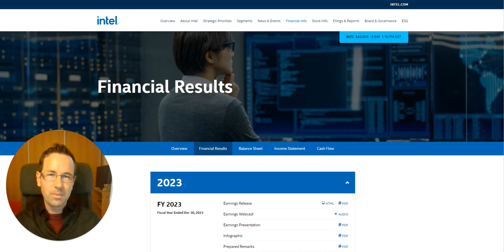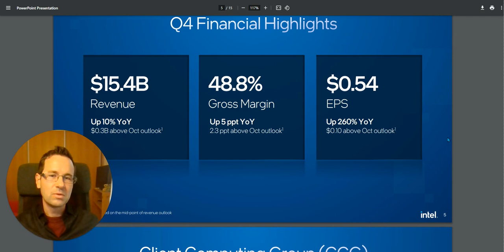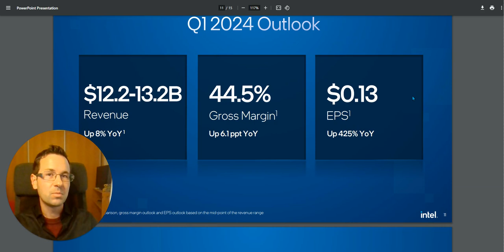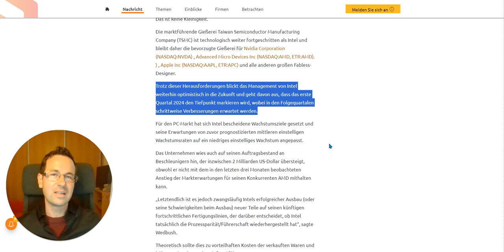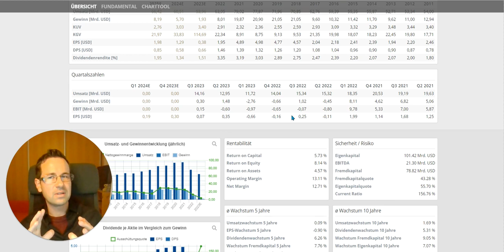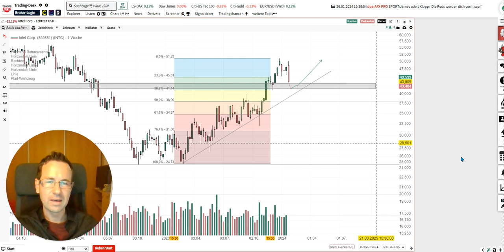INTEL Aktie im freien Fall ⚡ -12% Katastrophe! Ist es das ENDE oder gibt es HOFFNUNG?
Ein dramatischer Einbruch trifft den Chiphersteller Intel: Die Aktie verliert 12 %. In diesem Video analysiere ich die Hintergründe des Kurseinbruchs, die aktuellen Markttrends und geben Ausblick auf Intels Zukunft: Es gibt Grund zur Hoffnung!

💹 Unverzichtbare Infos für jeden Investor!

Schlüsselmomente im Video:
00:00 Einführung
00:35 News & Hintergründe
04:50 Hoffnungsschimmer
07:43 Ende

📝 Deine Meinung ist wichtig! Teile deine Gedanken und Fragen zum Thema in den Kommentaren unten.

Ein wichtiger Hinweis:  Der Inhalt meiner Videos dient ausschließlich zur allgemeinen Information. Er ist kein finanzieller Rat oder gar eine persönliche Empfehlung. Informieren Sie sich bitte immer aus mehreren unabhängigen Quellen und suchen Sie professionellen Rat für Ihre Investment-Entscheidungen. Meine geäußerte Meinung stellt keinerlei Aufforderung zum Handeln dar.